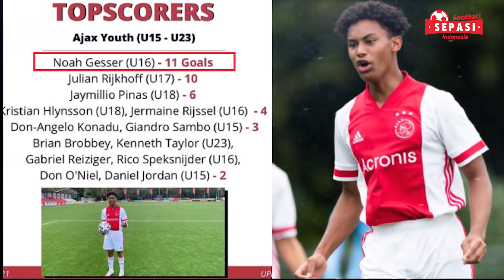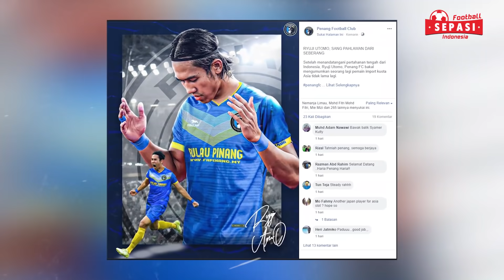Noah Gabung TC U-16?🤔Megahnya TC U19 di Spanyol😱Coach Vietnam Ucapkan Syahadat🤲Baggot Ke Tim Senior?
Berita Sepakbola Nasional Edisi 07 Desember 2020

1.Ditanya Peluang Bela Timnas Indonesia U-16, Noah Gesser: Saya Akan Datang
2.Di Tim Junior Terlalu Mudah, Pelatih Ipswich Town Berencana Naikkan Elkan Baggott ke Tim Utama
3.Valeron Tersisih dari Timnas Indonesia U-16, Pelatih Tim Muda Persib Beri Semangat
4.Gaji Shin Tae-yong Tertinggi di Asia Tenggara Tapi Tugasnya Sangat Berat
5.Kelas Dunia, Intip Megahnya Tempat TC Timnas Indonesia U-19 di Spanyol
6.Bagus Kahfi Lepas, Barito Putera Gerak Cepat Sambangi David Maulana
7.Baru Saja Gabung Penang FA, Ryuji Utomo Langsung Dijuluki Sang Pahlawan
8.Pelatih Timnas Vietnam Ucapkan Syahadat dan Ganti Nama Jadi Omar

Sound : Undeniable